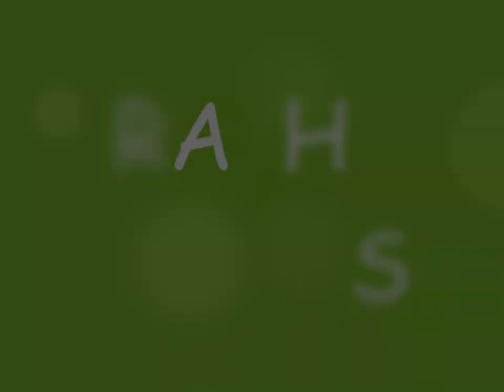الله يبارك👈 حي سكني رائع بسيدي علي البحر👈 بولاية بجاية👈NEW SIDALI LABHAR HOUSING ESTATE